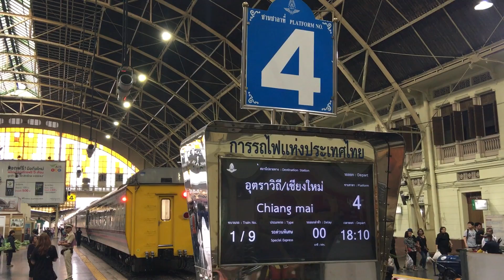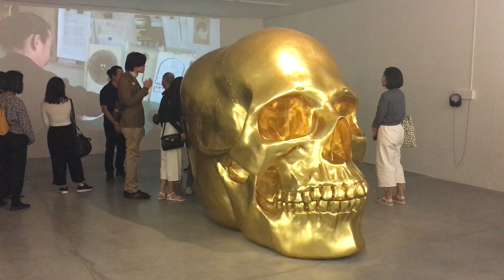70 Routes His Majesty’s Footsteps | 70 เส้นทางตามรอยพระบาท | Trip to Chiangmai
Ms. Kobkarn Suriyasat Wattanavrangkul, Minister of Tourism and Sports travelled to the Chiang Mai by train. Ministry to promote local tourism to places in 70 routes travelled by the late beloved King.

We visited following places in Chiang Mai:
- Thung Roeng Royal Project Development Centre
- Organic Avocado Learning Centre
- Huay Phak Phai Royal Project
- Royal Rose Garden
- Ban Rai Kong Khing Village
- Doi Inthanon National Park
- Phra Mahathat Napha Methanidon
- Phra Mahathat Naphaphon Bhumisiri
- Royal Agricultural Research Centre (Khun Wang)
- Lady's Slipper Orchid Conservation Breeding Centre
- MAIIAM Contemporary Art Museum